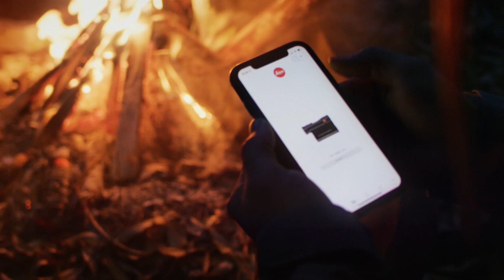The new Leica Rangemaster CRF 2800.COM – Ballistics unleashed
With the new Leica Rangemaster CRF 2800.COM, Leica Sport Optics (Wetzlar, Germany) presents the first Leica rangefinder with integrated Bluetooth.